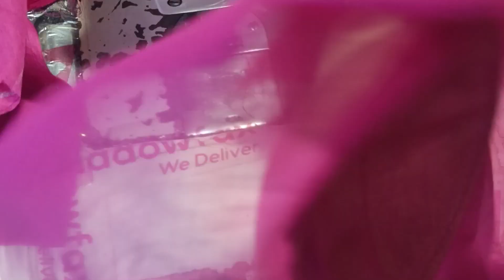padded princess cut blouse cutting and stitching in Hindi paddad प्रिंसेस कट ब्लाउज कटिंग एंड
padded princess cut blouse cutting and stitching in Hindi टेटर्ड प्रिंसेस कट ब्लाउज कटिंग एंड

your Curie
padded blouse cutting and stitching in telugu
padded princess cut blouse cutting and stitching in telugu
36 size boat neck princess cut blouse
sile hue blouse me pad kaise lagaye
one tucks padded blouse